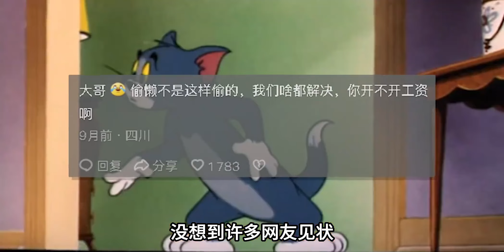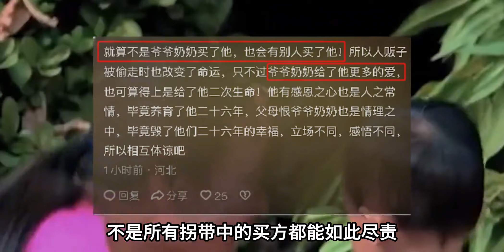农户因五谷不收上网求助，第二天专家上门帮忙，这就是网络的意义